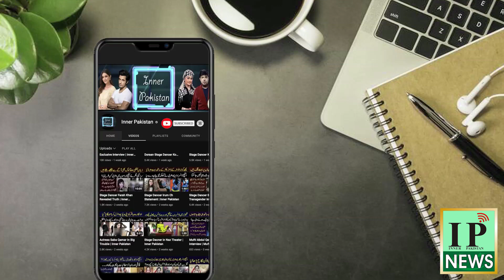Actress Rida Asim K Inskhafaat | Inner Pakistan